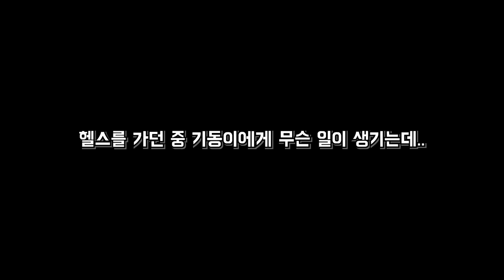촬영중 응급실 간 기동이에게 무슨일이..